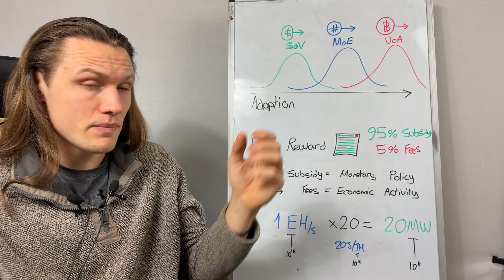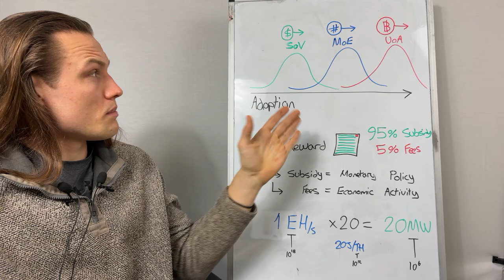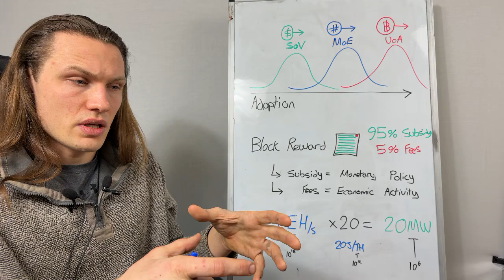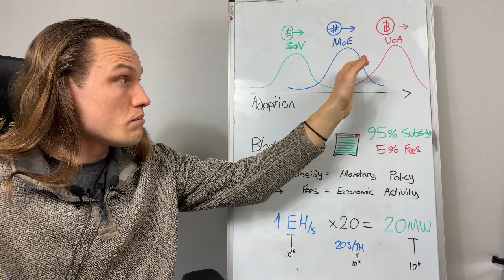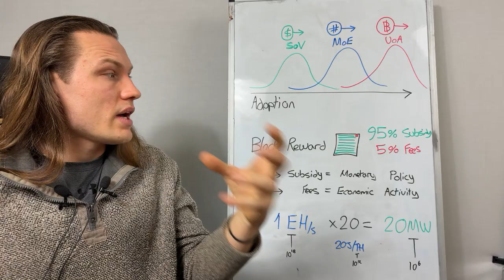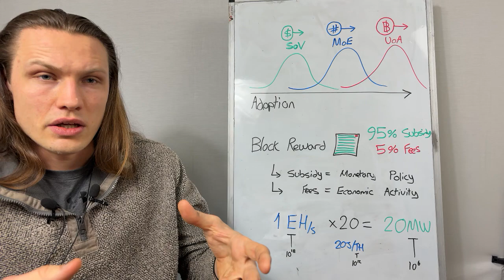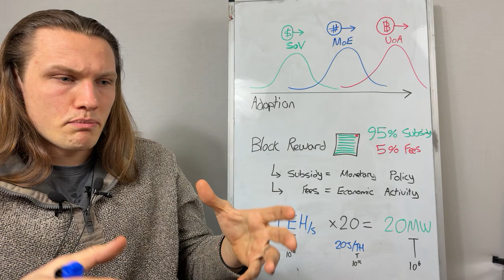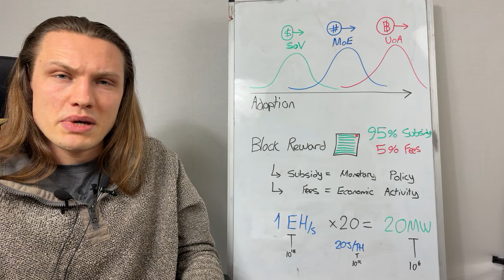Adoption Phases | Bitcoin Education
Welcome to Hashpower Academy, where we unravel the complex tapestry of Bitcoin, bridging the gap between its digital essence and physical implications. In this video, we’re exploring Bitcoin’s three adoption phases: Store of Value, Medium of Exchange, and Unit of Account—breaking down how Bitcoin evolves from digital gold to a transformative economic force.

Our mission is to enlighten and educate, and today we’re diving into Bitcoin’s journey: first as a Store of Value in a dollarized/fiat world, then as a Medium of Exchange powering production through energy and electricity, and finally as a Unit of Account shaping how we measure consumption (outside of contracts and employment). Join us as we unpack this fascinating evolution!

🔥 What We Offer:
- Daily Shorts: Quick, digestible snippets of Bitcoin wisdom to keep you informed on the go.
- In-Depth Videos: Comprehensive explorations like this one, tracing Bitcoin’s adoption phases and their real-world impact.
- Live Q&A Sessions: Engage with experts and peers, ask your burning questions, and deepen your understanding.

🌐 Our Content:
- Courses: Structured learning paths, including lessons on Bitcoin’s economic roles and adoption stages.
- Case Studies: Real-world examples of Bitcoin as digital gold, a pricing system for energy, and a consumption metric.
- Interviews with Experts: Insights from leading figures in Bitcoin’s technological and economic development.

👥 Who We're For:
- Newcomers: Curious minds wanting to grasp Bitcoin’s phased adoption and its implications.
- Enthusiasts: Those eager to explore Bitcoin’s potential beyond the hype and into practical use cases.
- Professionals: Economists, developers, and energy experts seeking to understand Bitcoin’s role in production and consumption.

Visit hashpower.academy for our full course offerings and additional resources on Bitcoin’s economic evolution.

Drop your questions about Bitcoin’s adoption phases, its energy applications, or topics you’d like us to cover in the comments below.

At Hashpower Academy, we’re committed to demystifying Bitcoin’s complex universe. In this video, we’ll guide you through Bitcoin as digital gold in a fiat world (Store of Value), a pricing system for energy and production (Medium of Exchange), and a unit of account for consumption (Unit of Account). Welcome aboard, and let’s explore Bitcoin’s economic journey together!